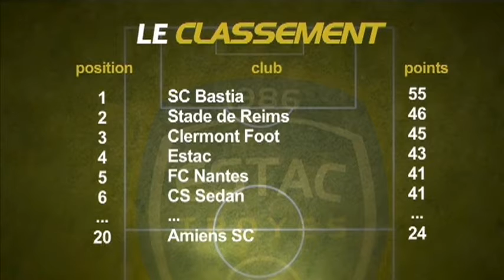Troyes-Clermont-Ferrand: l'avant-match (Foot L2)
Sites webs/blogs, copiez cette vidéo avec le bouton "Intégrer" !
 L'ESTAC à quelques heures de la rencontre décisive contre Clermont